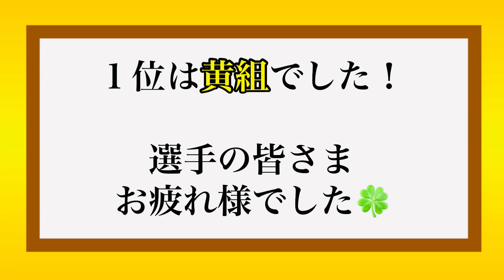えぇーっ💦💦めっちゃ速い15人16脚っっっ💨💨💨ってどうなってんの⁉️ 高知商業高校 体育祭 2023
元プロ野球選手の藤川球児さんなどたくさんのアスリートたちの母校でもあり、そして今年は創立125年記念の体育祭🎌
えぇーっ💦
15人16脚って💦💦何ちゅう数やぁ‼️‼️‼️
ですが、ビックリする程のめっちゃ速いスピードで走る15人16脚に絶対注目‼️‼️
是非ご覧くださぁい🙌🏻🏃‍♀️🏃‍♂️🏃‍♀️🏃‍♂️

Threads、Instagramもぜひ覗いてみてくださいね🥹
また、会員限定のライブやステッカーなどの特典付きメンバーシップ(290円)。
めっちゃ楽しいメンバーたちのお友だちになりませんか？
また【Threads】も新たに始めたので、そちらも是非見てあげてくださいね☺️

【Threads】はこちらからどうぞ